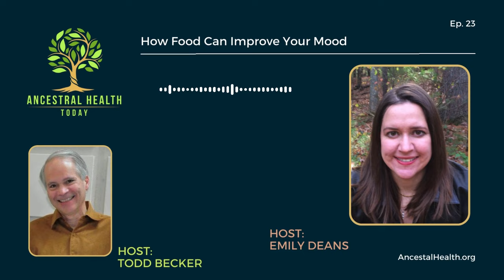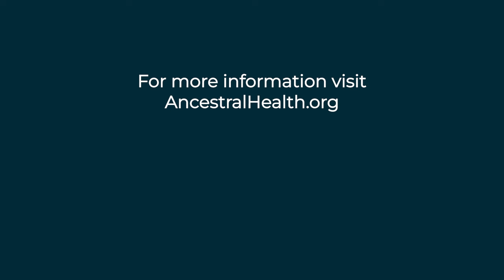Emily Deans How Food can Improve your Mood - (Ancestral Health Today Episode 023)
In this episode, Dr. Emily Deans discusses the field of evolutionary psychiatry and its connection to mental health. Dr. Deans is a board certified psychiatrist and writes the blog Evolutionary Psychiatry, based on the observation that our brains are healthiest when we embrace a diet and lifestyle reflecting the conditions under which we humans evolved.  Dr. Deans has presented at the Ancestral Health Symposium in 2012 and 2018 on topics related to this theme.
In this discussion, we dive into what some of the recent clinical studies are telling us about the connection between food and mood disorders conditions such as depression. In particular, she reviews studies showing anti-depressive effects of a Meditarrean diet with meat, and also omega-3 supplementation.  Dr. Deans emphasizes the importance of considering individual dietary needs and preferences when implementing diet interventions in psychiatric practice. She shares success stories of patients who have experienced improvements in mood through dietary changes, including ketogenic and low-carb diets. She also highlights the connection between glucose tolerance and violent behavior, and the importance of smoothing out blood sugar response by incorporating whole foods into the diet.
Dr. Deans discusses the emerging recognition within the medical profession of food's impact on mental health. She shares her approach to helping patients reduce or come off psychiatric medications, emphasizing the importance of a multifactorial approach that includes diet, exercise, and psychotherapy. Dr. Deans also discusses the potential risks and benefits of dietary changes for individuals with eating disorders.

Resources:
Blog:  Evolutionary Psychology, at Psychology Today:

Studies:
Smiles Trial (Felice Jacka et al):
ISNPR guidelines on the use of omega 3 fatty acids in the treatment of major depressive disorder:

Here is a guide to topics discussed in this podcast episode:

Time     Topic
01:30      Introduction to Evolutionary Psychiatry and Nutritional Psychology
04:32      Dr. Deans' interest in the connection between diet and mental health
08:00      The evidence from observational and randomized controlled studies
12:00      Felice Jacka's Smiles trial:  Adding meat to diet reduced depression
19:03      Effects of single nutrients on mental health
20:10      Anti-depressive benefits of omega-3 fatty acids
22:22      Mental health in pre-modern populations
26:43      Impact of sugar and processed carbohydrates on mood
28:22      Physiological mechanisms: inflammation and mitochondrial dysfunction
34:37      Using diet as a tool in clinical psychiatric practice
43:20      Success stories: dietary reversal of psychosis and bipolar disorder
49:12      Ketogenic and "Slow-Carb" diets for control of anxiety and panic attacks
51:05      Violent behavior and poor glucose tolerance
53:00      The bidirectional relationship between physical and mental health
53:33      Medical profession's belated acceptance of the food-mood connection
55:58      Helping patients reduce or come off of psychiatric medications
58:07      Successes in reducing or stopping medications
58:28      Dietary changes and eating disorders
1:01:10   Current work and future plans